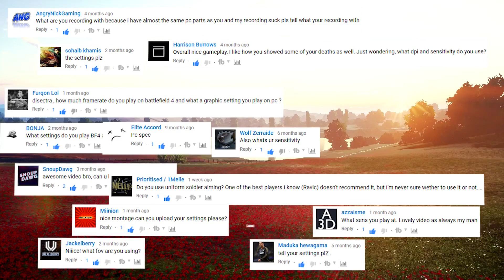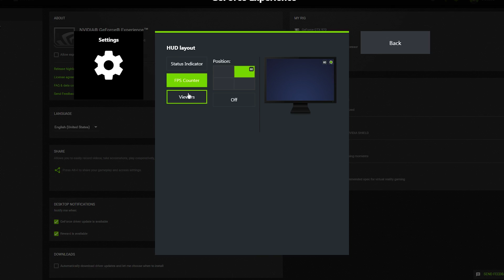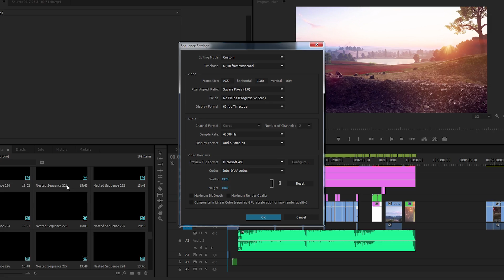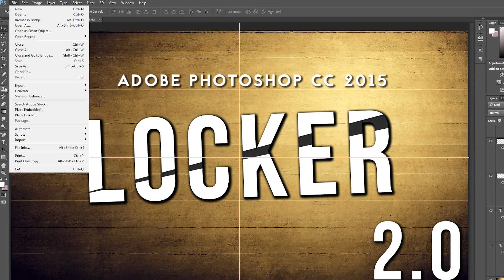Answer to All of your Technical Questions + FAQ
What are my BF settings? What are my PC specs? What do I use to record, edit? Render settings? Peripherals? Thumbnails? Fonts? How much do I earn? ...and more. All answered in this video. Expand for more information and timecodes.

I wanted to make this video for a while now. I also wanted to commentate it, but irl stuff got in the way. You (and I) have to realize I can't take YT that seriously and it's just a hobby so that is basically the explanation for why I don't do commentaries (which take ages to prepare + bad mic quality), stream (I also don't have a good enough internet connection for it) or upload more often. This video still took forever to make tho, but I wanted to have a video with all technical information in it. Timecodes (check pinned comment for mobile):
0:13 - 0:54 | Battlefield 1 settings
0:54 - 1:25 | Battlefield 4 settings
1:26 - 1:49 | Battlefield 3 settings
1:50 - 2:02 | ShadowPlay settings
2:02 - 2:26 | OBS settings
2:27 - 2:58 | Adobe Premiere settings
2:59 - 3:08 | Photoshop settings
3:09 - 3:26 | PC specs + peripherals
3:26 - 3:31 | Monitor calibration + Disk management
3:32 - 4:16 | FAQ + Other technical questions

Notes:
The average fps for BF1, BF4, BF3 was done by doing a benchmark with fraps at my usual settings while recording.
I use "user.cfg" only with BF4 and BF1, not with BF3. If you don't know what it is, it's basically a file that you put in your game folder which runs a few commands in the game console to lower some settings in order to get higher fps.
I prefer ShadowPlay over OBS, but the inability to use it forced me to use something else.
If you want to know more about Hattiwatti's BF cinematic tool you can check his website | cinetools.xyz/
*3:05 | Since YT thumbnail max size is 2 MB I usually need to lower the resolution
*3:59 | These are the max values for my internet. Usually it's around 13 Mbps (D/L) and 0.7 Mbps (U/L)

Please respect each other in the comments and spam might resolve in ban.

➤ Music | Breathe - Johan Borjesson